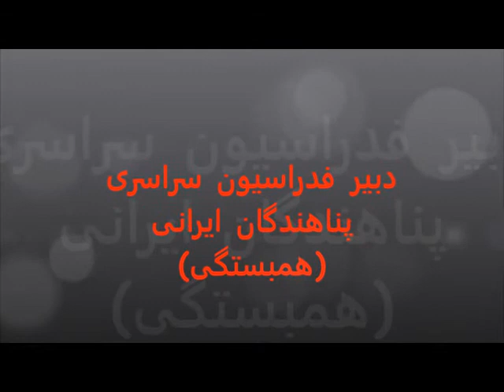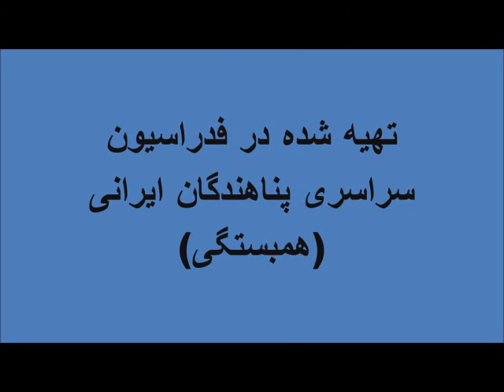گفتگوی سهیلا ابوالحسنی با عبدالله اسدی دبیر فدراسیون سراسری پناهندگان ایرانی - ۳۰ آپریل۴ ۲۰۱